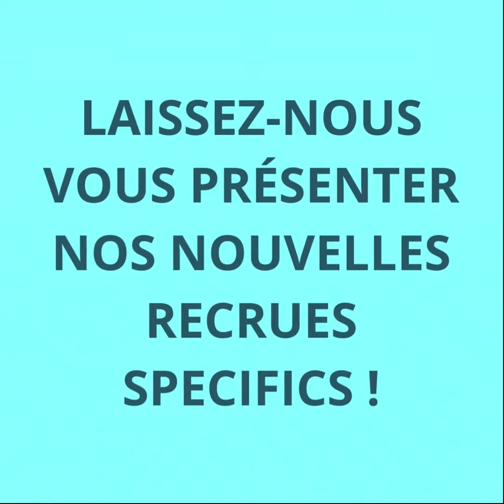Zoé et Heidi, nos nouvelles recrues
Zoé est ingénieure d'étude sur la plateforme GENOSOL de l'INRAE Dijon.
Heidi est technicienne sur la plateforme expérimentale CA-SYS à l'U2E de Bretenière.
Elles nous parlent du projet et de leur situation de femmes en Science à l'occasion de la journée internationale des filles et femmes en Science